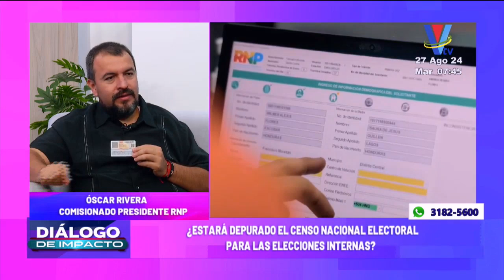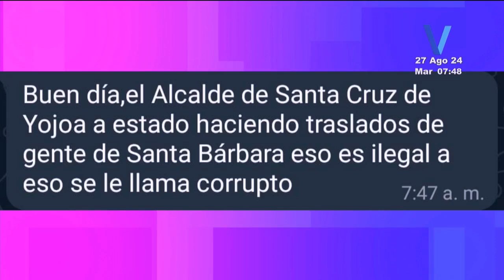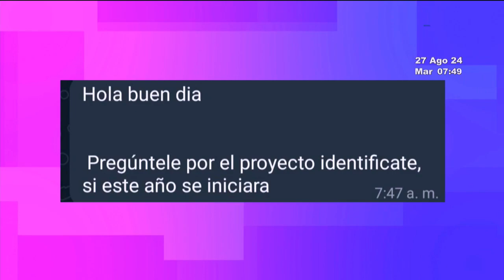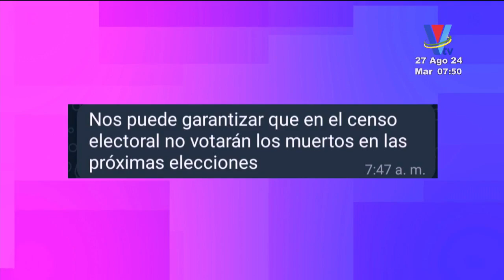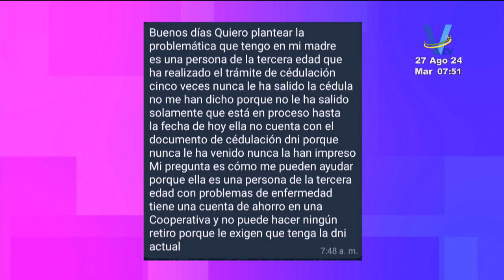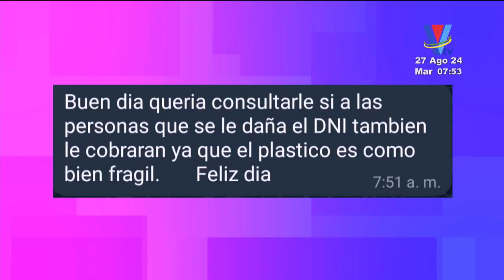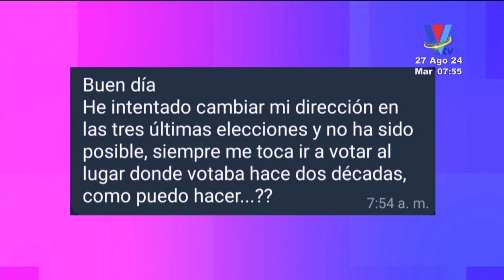Diálogo de Impacto: Programa del 27 de Agosto de 2024